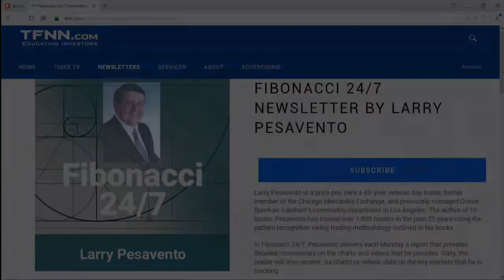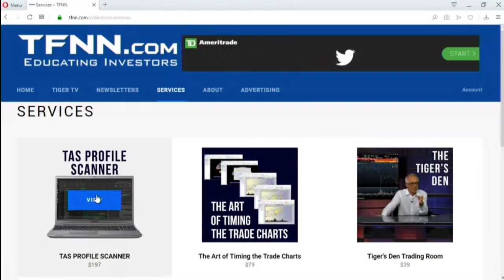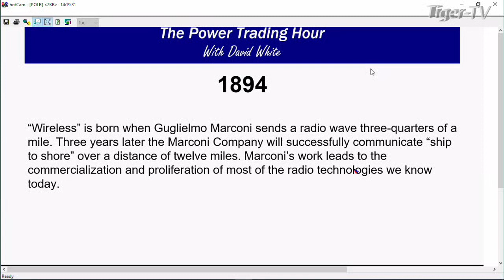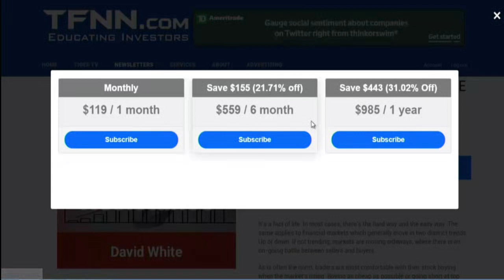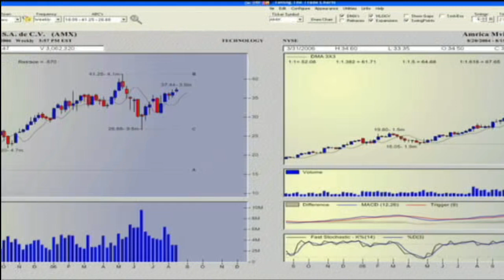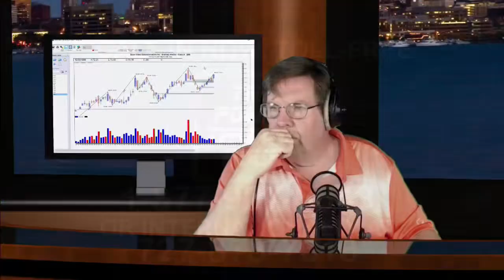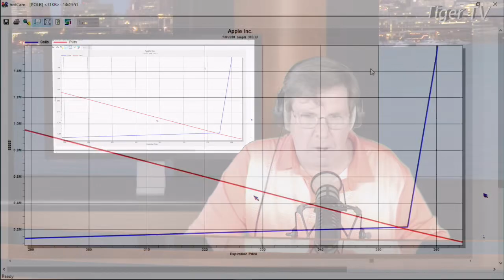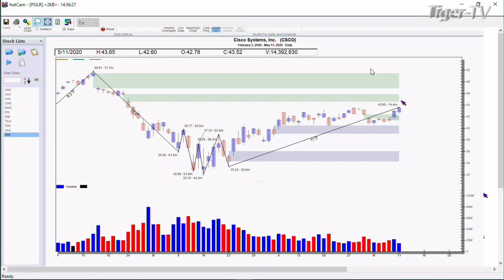May 11th, Power Trading Hour with David White on TFNN - 2020